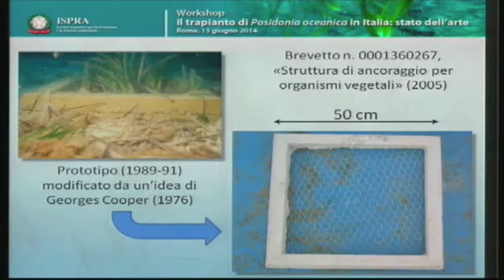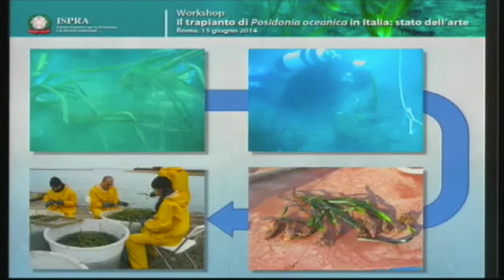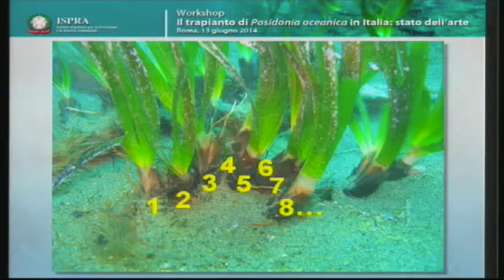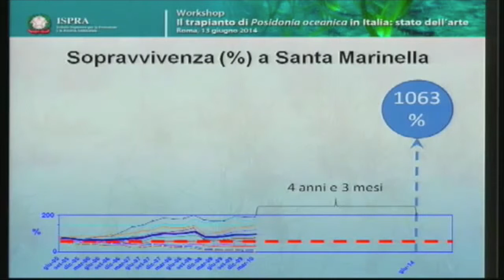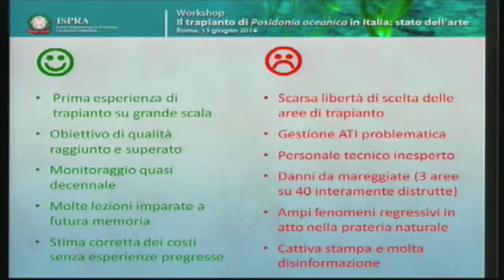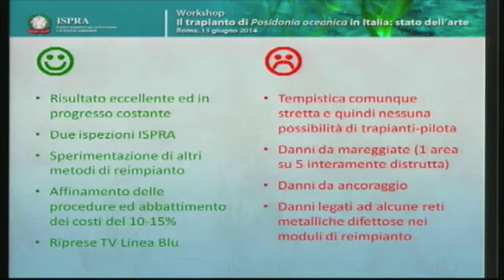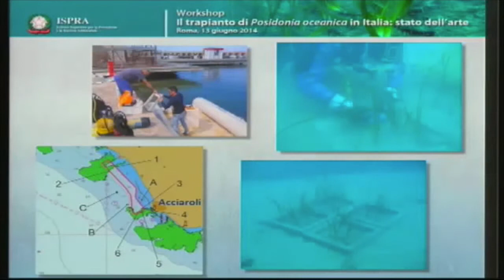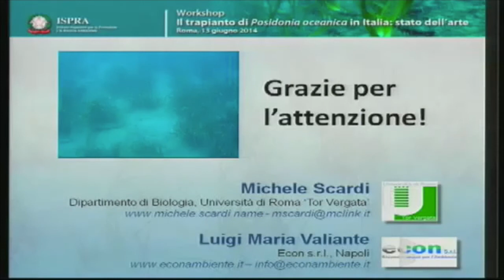Michele Scardi (Università di Roma -- Tor Vergata)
Intervento di Michele Scardi (Università di Roma -- Tor Vergata): Trapianto di Posidonia oceanica su grande scala: risultati del monitoraggio quinquennale su due siti al workshop dal titolo: "Il trapianto di Posidonia oceanica in Italia: stato dell'arte" svolto a Roma il 13 giugno 2014